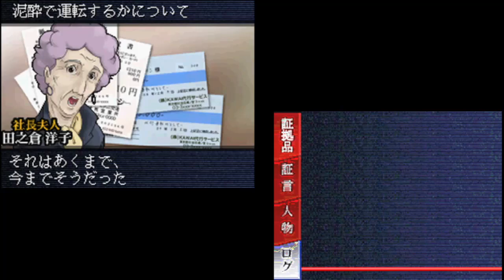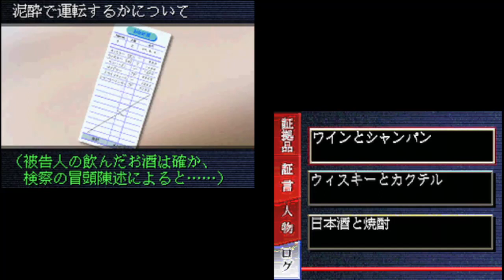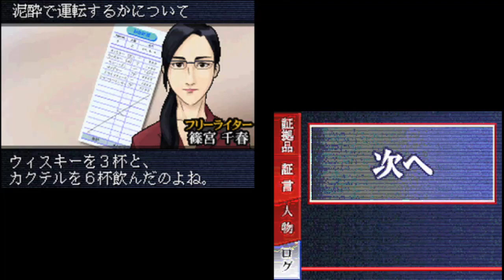【女性実況】有罪無罪【Part21】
DSソフト、有罪×無罪です。
裁判員として事件の真相を突き詰めるちょっと斬新な視点。
推理ゲームだそうですよ。